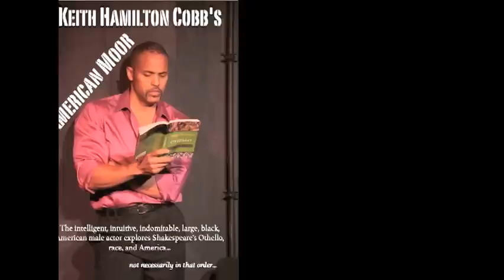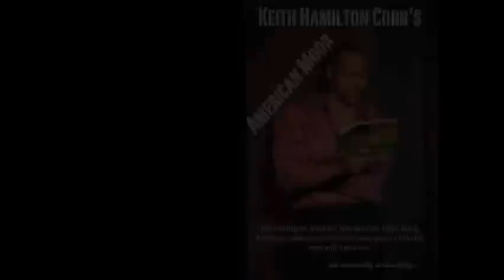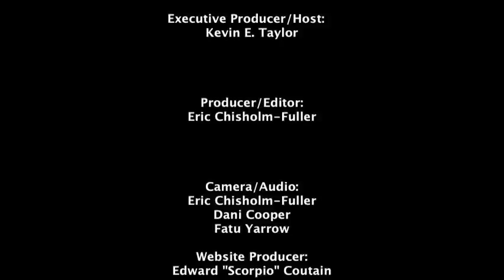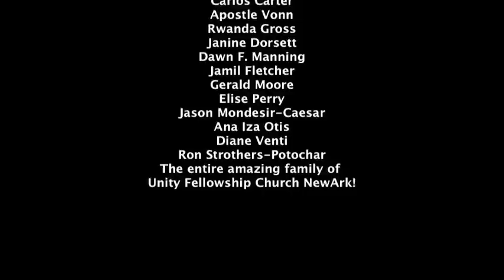Now What with Kevin E. Taylor (S2E4: Keith Hamilton Cobb)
Keith Hamilton Cobb has soared in daytime (All My Children and The Young and The Restless) and in primetime (Andromeda, Beastmaster and Noah's Arc).  But this dynamic actor is at his best on stage, live and living in his gifts and his truth.  We talk about AMERICAN MOOR, his new one-man show that speaks to Shakespeare, Othello, the deconstruction of acting and what it's all like in the skin of a large, loquacious Black man who is as big as the words on the page and not afraid to let himself devour each word!